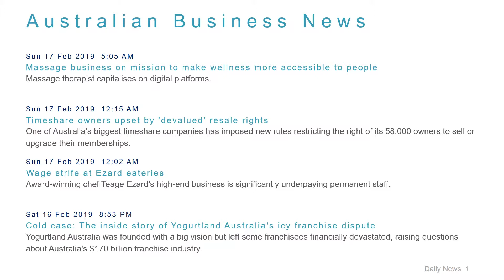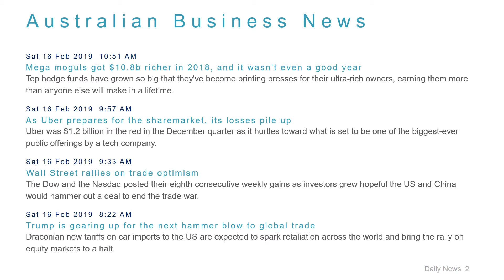Business News Headlines for 17 Feb 2019 - 8 AM Edition